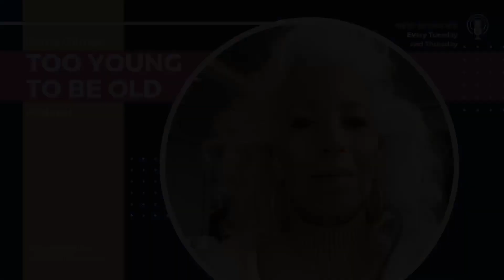Life After Loss: Extraordinary Encounters w/ Departed Loved Ones- Ep 31: Too Young To Be Old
In today's episode, host Diane Gilman is joined by Mary Rivera as part of our November paranormal series. Mary and Diane will share two heart-wrenching stories about having the chance to say goodbye to their loved ones one last time.

It's time to dive into the unexplainable, the touching, and the life-affirming as they explore their extraordinary experiences with the paranormal.

Mary's Story: A Heartfelt Farewell
Mary Rivera opens up about a profoundly moving experience from her teenage years. At the age of 13, she lost her beloved father. Mary shares the painful memory which plunged her into a deep depression. However, as she was struggling to keep going her father came back to see her. He appeared in her room and told her she needed to go on and that she had so much going for her.

But what makes her story truly remarkable is that her friend was with her and witnessed the same inexplicable phenomenon she did, validating her experience.

Diane's Story: A Reunion with Her Soul Mate
Diane Gilman recounts the heart-wrenching tale of losing her soul mate at the age of 52, someone who had been her anchor, her foundation, and her biggest cheerleader for two decades. She reflects on her struggles as a caregiver during his terminal battle with cancer and the profound grief that followed his passing. But, against all odds, Diane was granted a reunion with her beloved soul mate, a moment of relief that changed her perspective on life.

Parallel Paths to Healing
Though Mary and Diane's stories are unique in their own ways, they both found the experience of reconnecting with their loved ones to be life-affirming. These encounters not only provided closure but also helped them to move forward with their lives.

Diane reflects on the approaching Thanksgiving and the shift in her perspective, from noticing the absence of loved ones to celebrating their enduring presence. Both Mary and Diane have come to realize that these extraordinary experiences have made them more fulfilled and grateful for life.

Too young To Be Old podcast:
Through sharing stories & insights from a seasoned fashion designer and author set on becoming a silver-haired influencer, my podcast seeks to uplift and encourage listeners to live their best lives in your 3rd act of life. Through engaging interviews, inspiring discussions, and insightful advice, “Too Young To Be Old” podcast aims to create a community of women who are confident, vibrant, and fearless. And encourage you to pursue your passions & dreams, no matter your age.

Stay up-to-date by signing up for our mailing list at:
TheDianeGilman.com